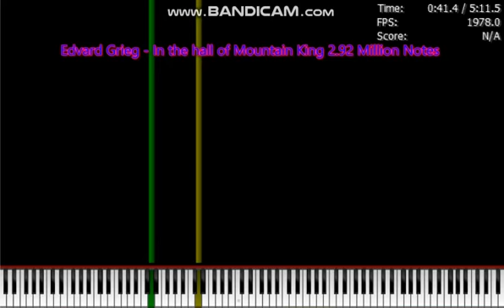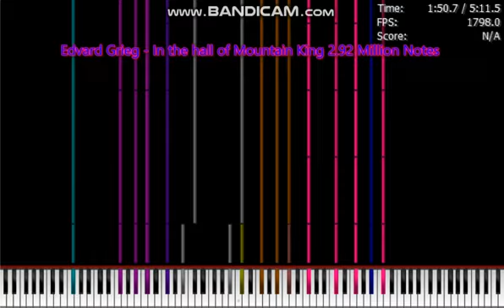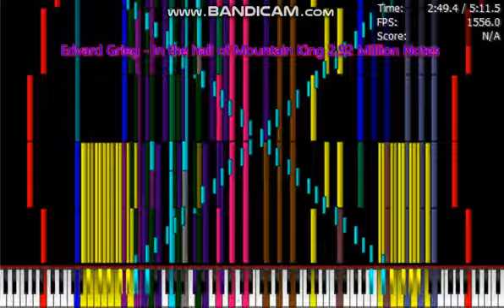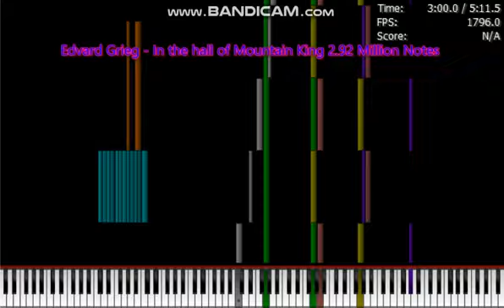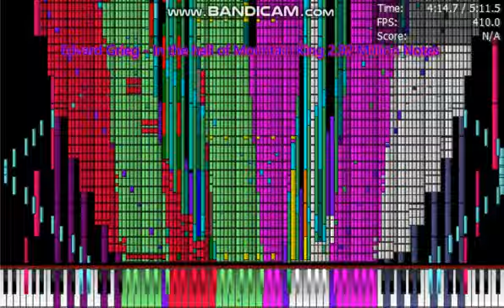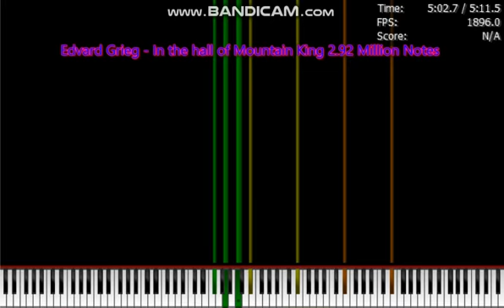[BLACK MIDI] Edvard Grieg - In the hall of Mountain King 2.92 Million Notes | NO LAG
Midi by: Sir Spork